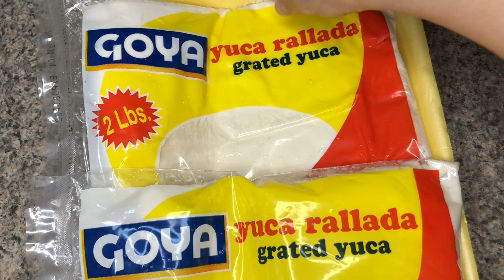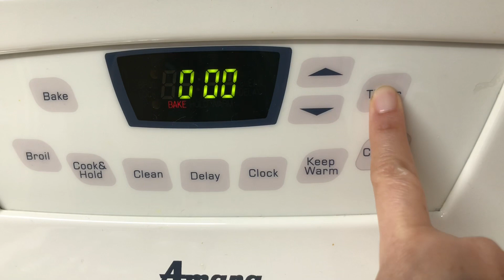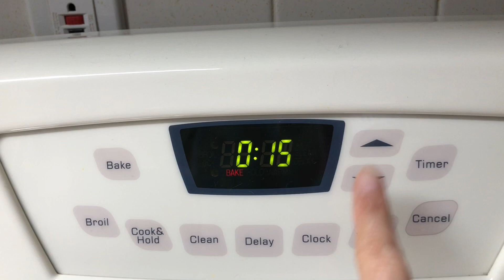Cassava Cake / How To Bake Cassava Cake/ Cassava Cake Recipe/ How To Make Cassava Cake Recipe/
Hello Friends,  today I will share with you how To bake a creamy delicious cassava cake.  Very easy to make, it’s my recipe and my first time to bake it, and I’m so happy it turned out perfect.  Hope you like it and try it yourself.  I can do it so can you.